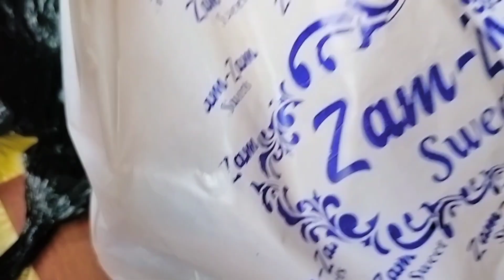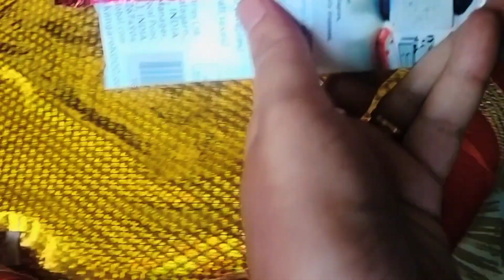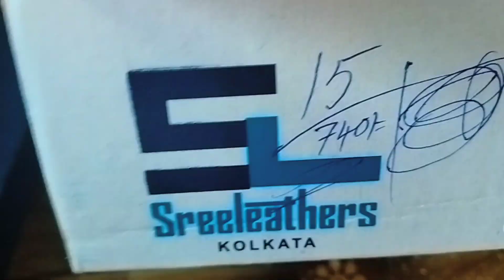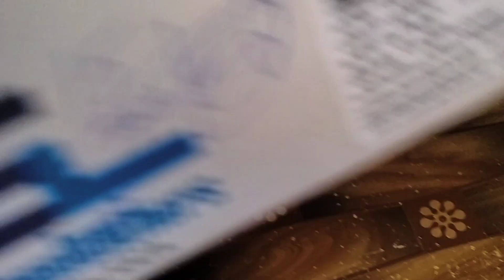Baby ki pehli Eidi.... Allhamdolillha Mashallah for everything 📦🛍️❤️queen Shareba vlog#Eidi...